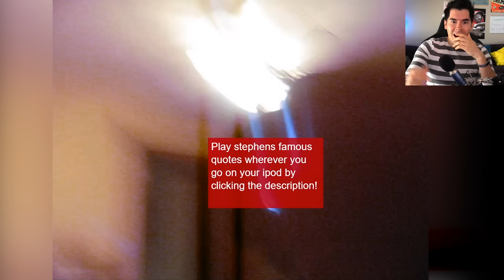EL HOMBRE MAS ENOJADO DE INTERNET !!